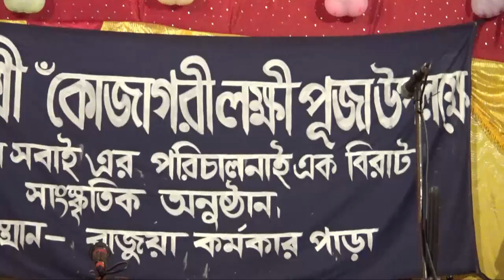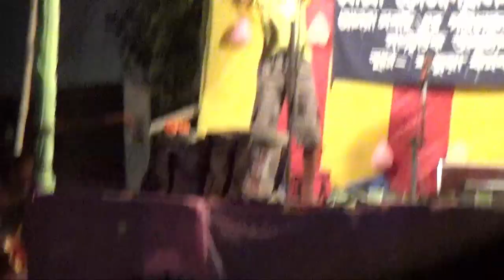Children Drama | Roger Chikitsa | Rabindranath Tagore Natok | Bengali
Children's drama | roger chikithsha | rabindra natok.bengla natok. performed at Bajua . Goghat . Hooghly. West Bengal
Funniest performance on Rabindranath Tagore Drama "Roger Chikitsa"(Treatment of Disease). Watch & Enjoy and I swear you will never stop laughing..